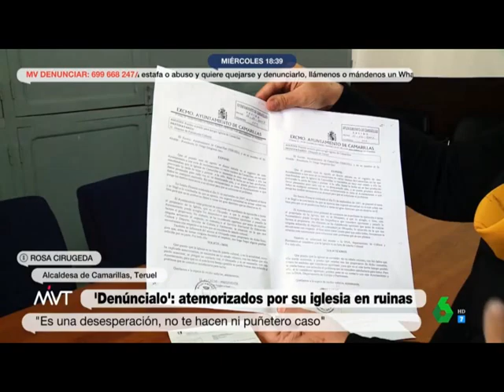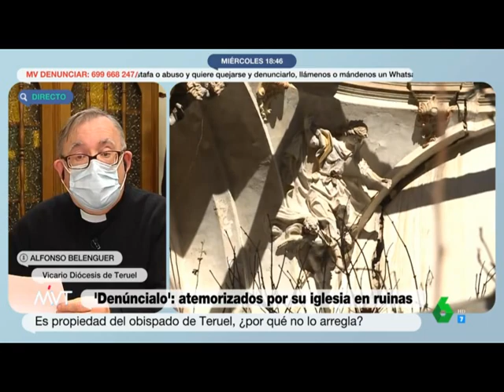Iglesia Camarillas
Ruinoso estado en que se encuentra la Iglesia de Camarillas.

Un verdadero peligro para vecinos y casa colidantes.